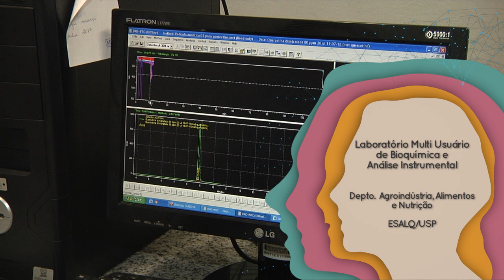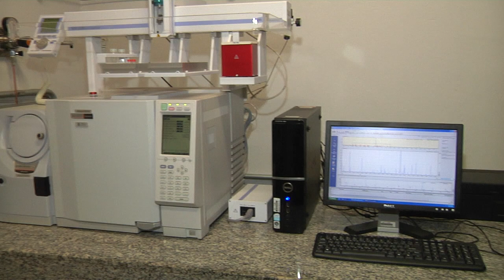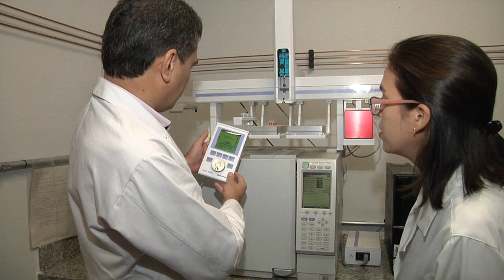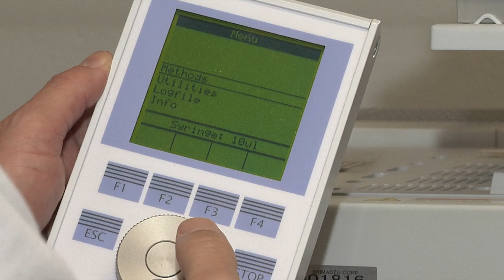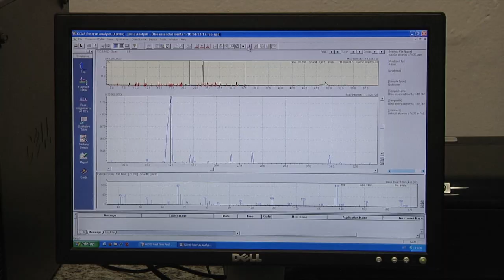Trajetória 015/2018 - Severino Matias de Alencar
Docente do Departamento de Agroindústria, Alimentos e Nutrição da Esalq, o prof. Severino Matias de Alencar desenvolve diversas pesquisas com produtos naturais, pesquisas essas reconhecidas nacional e internacionalmente por sua relevância para saúde e nutrição humana. Confira um pouco de sua trajetória pessoal e da carreira científica nessa edição do programa Trajetória.